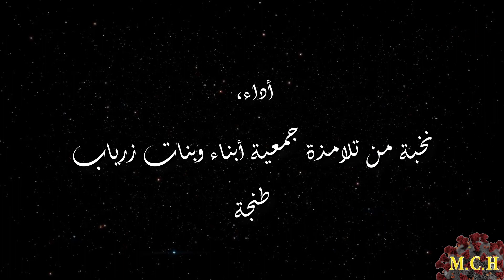Luis Massot شعراء ومبدعون ملتزمون بالحجر الصحي - بنت بلادي أداء تلامذة جمعية أبناء وبنات زرياب و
في إطار الظروف الصعبة التي تعيشها بلادنا عقب تفشي فيروس كورونا - كوفيد 19 واستحالة تنظيم أنشطة وبرامج بحضور المشاركين والمرتفقين، أطلقت المديرية الإقليمية لقطاع الشباب والرياضة فحص أنجرة، مبادرة بعنوان "شعراء ومبدعون ملتزمون بالحجر الصحي" بهدف الحفاظ على روابط التواصل بين المثقفين والفنانين والمبدعين من جهة ومن جهة ثانية للمساهمة في بلورة حركة ثقافية فنية ولو عن بعد

المملكة المغربية
وزارة الثقافة والشباب والرياضة
قطاع الشباب والرياضة
المديرية الإقليمية الفحص أنجرة
تنظم، الدورة الثالثة ل
ملتقى ملوسة للشعر
و
ملتقى جوامعة للشعر
تحت شعار: شعراء ومبدعون ملتزمون بالحجر الصحي